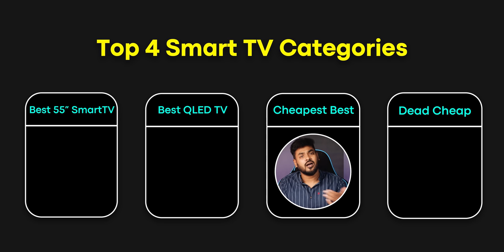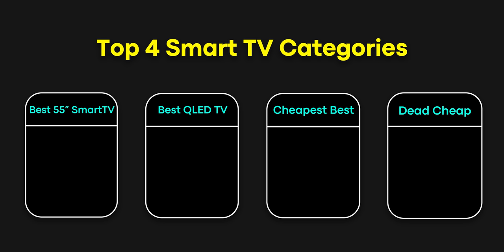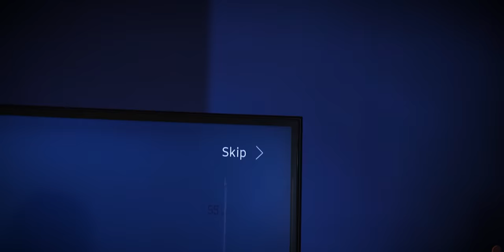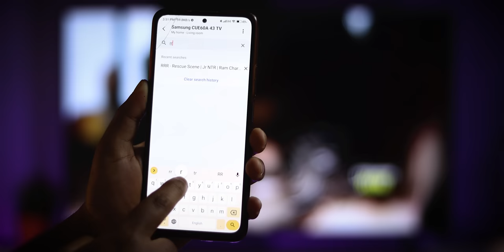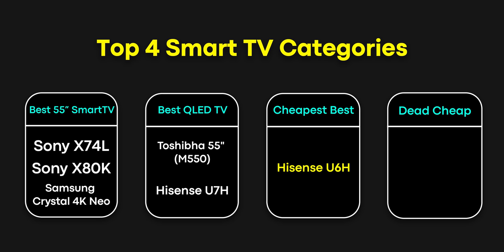Best 55 inch 4K Smart TV in 2023 ⚡Best TV in India 2023 🔥Best 55 Inch TV in India 2023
If you're looking for the best 55 inch 4K Smart TV in 2023, look no further than ours! We have the best selection of top-of-the-line TVs, all of which are guaranteed to meet your needs.

Our team of experts is passionate about finding the best TV for you, and we'll do everything we can to help you find the perfect one for your home. In this video, we're featuring the best 55 inch 4K Smart TV in 2023, so be sure to check it out!

Sony Bravia X74L
Sony Bravia X80K
Samsung Crystal Neo
Samsung Crystal iSmart

QLED :
Hisense U7H
Toshiba M550

Hisense A6H
Vu Premium TV